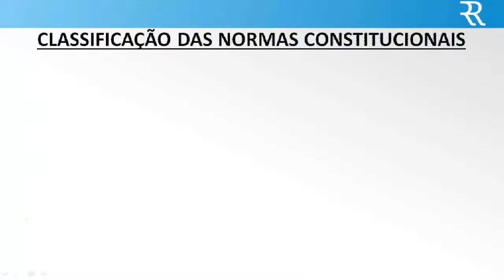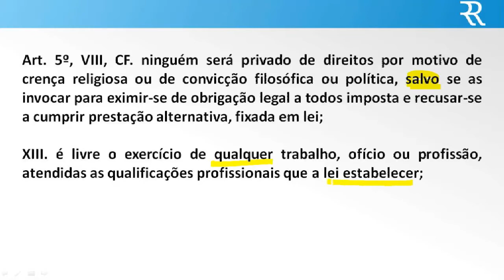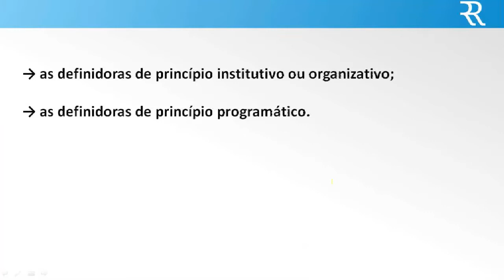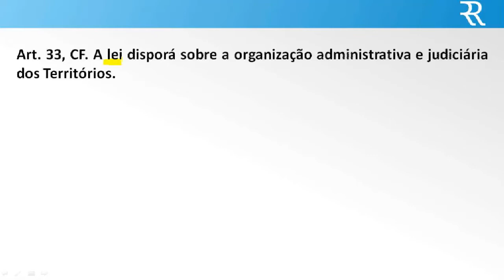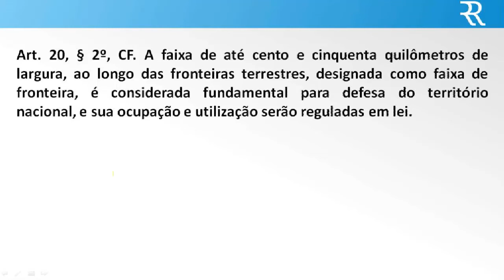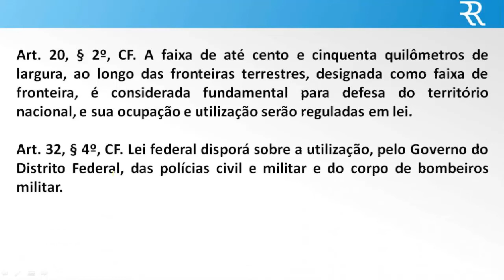Direito Constitucional para TODOS (vídeo 2) Classificação das normas constitucionais